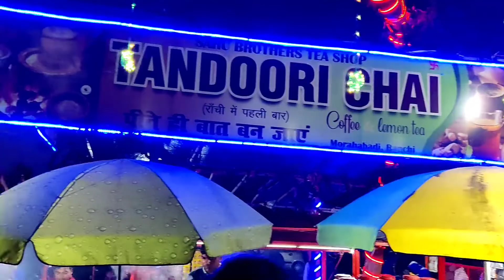Tandoori chai l मोराबादी फेमस तंदूरी चाय l